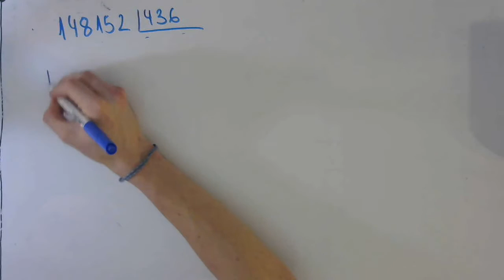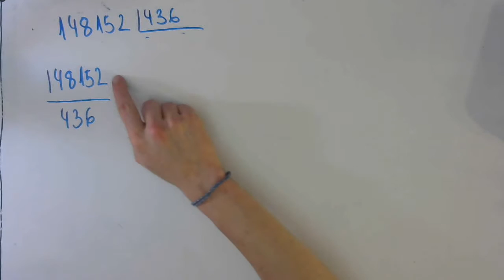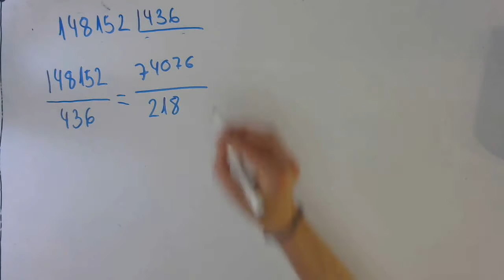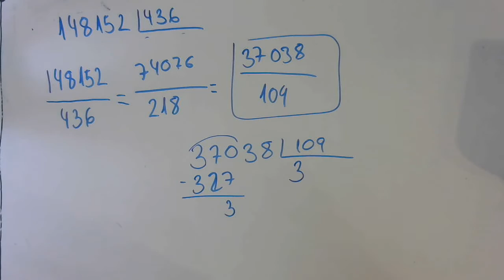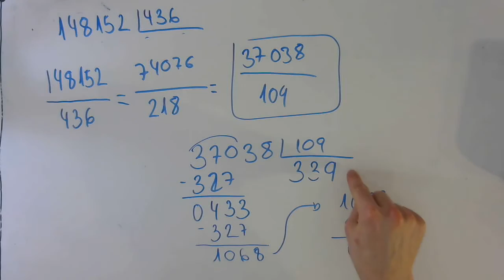Truco para dividir con 3 Cifras | Simplificar | Las Matemáticas de Jalón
---Información Adicional---

1- Los comentarios que publiquéis están siempre revisados, y solo se publicaran las dudas, las correcciones que hagáis en el caso que me equivoque (que es muy probable, soy un desastre), las buenas aportaciones y toda critica constructiva. Si queréis hablar conmigo personalmente enviadme un privado o un correo electrónico, estaré encantado de ayudaros dentro de mis posibilidades.

2- Desde hace un tiempo he dejado visibles los likes y los dislikes para que podáis verlos (una petición masiva vuestra) yo no era partidario de esto, por una razón, no es representativo la cantidad de likes o dislikes de un vídeo, ya que muchos no vamos a poner un like a un vídeo de mates, y por poco que no nos guste le pondremos un dislike, y pasa lo mismo al revés. Que tenga muchos likes no quiere decir que el vídeo nos vaya a ayudar, ni que tenga muchos dislikes quiere decir que vaya a ser un "truño", de todas maneras hay o habrá un vídeo explicando esto mas detalladamente.